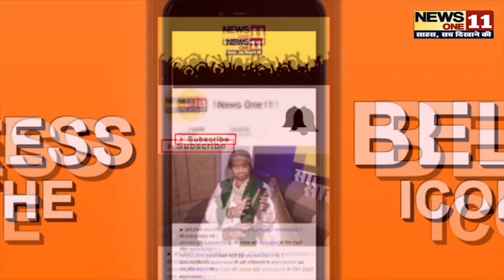हम प्रमुख जीतन राम मांझी ने Tejaswi yadav पर साधा निशाना, महागठबंधन को दिया संदेश... Patna